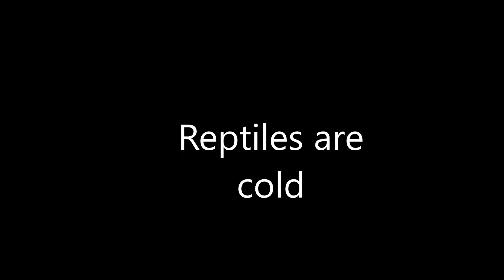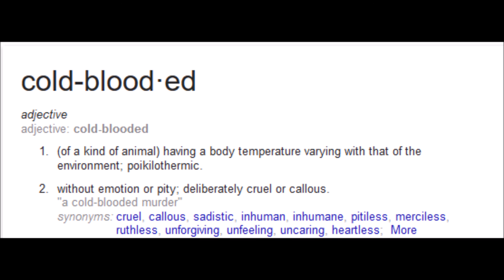3 Common Reptile Misconceptions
So in this video I talk about a few common reptile misconceptions. I made this video because talking to a lot of people about my leopard gecko, many (including relatives) said some things that showed that most people believe some incorrect things about reptiles. Hopefully this will help clear things up, and I'll make an ongoing series about this so please leave some suggestions in the comments below!

Song at the end: BoxCat Games- EPic song